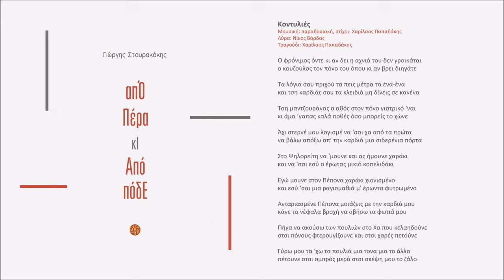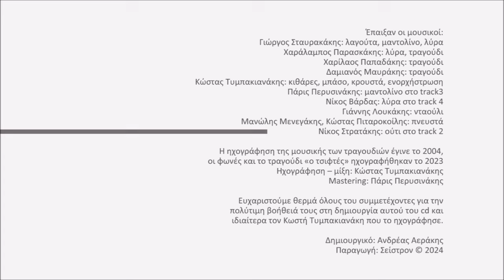Κοντυλιές - Γιώργης Σταυρακάκης - Χαρίλαος Παπαδάκης | Official audio release © 2024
Γιώργης Σταυρακάκης - απΌ Πέρα κΙ Από πόδΕ

Κοντυλιές
Μουσική: παραδοσιακή, στίχοι: Χαρίλαος Παπαδάκης
Λύρα: Νίκος Βάρδας
Τραγούδι: Χαρίλαος Παπαδάκης

Ο φρόνιμος όντε κι αν δει η αχνιά του δεν γροικάται
ο κουζούλος τον πόνο του όπου κι αν βρει διηγάτε

Τα λόγια σου πριχού τα πεις μέτρα τα ένα-ένα
και τση καρδιάς σου τα κλειδιά μη δίνεις σε κανένα

Τση μαντζουράνας ο αθός στον πόνο γιατρικό ‘ναι
κι άμα ‘γαπας καλά ποθές όσο μπορείς το χώνε

Άχι στερνέ μου λογισμέ να ‘σαι ‘χα από τα πρώτα
να βάλω απόξω απ’ την καρδιά μια σιδερένια πόρτα

Στο Ψηλορείτη να μουνε και ας ήμουνε χαράκι
και να ‘σαι εσύ ο έρωτας μικιό κοπελιδάκι

Εγώ μουνε στον Πέπονα χαράκι χιονισμένο
και εσύ ‘σαι μια ραγισμαθιά μ’ έρωντα φυτρωμένο

Ανταριασμένε Πέπονα μοιάζεις με την καρδιά μου
κάνε τα νέφαλα βροχή να σβήσω τα φωτιά μου

Πήγα να ακούσω των πουλιών στο Χα που κελαηδούνε
Στσι πόνους φτερουγίζουνε και στσι χαρές πετούνε

Γύρω μου τα ‘χω τα πουλιά μια τονα μια το άλλο
πέτουνε στσι ομπρός μερά στσι σκέψη μου το ζάλο

Έπαιξαν οι μουσικοί:
Γιώργος Σταυρακάκης: λαγούτα, μαντολίνο, λύρα
Χαράλαμπος Παρασκάκης: λύρα, τραγούδι
Χαρίλαος Παπαδάκης: τραγούδι
Δαμιανός Μαυράκης: τραγούδι
Κώστας Τυμπακιανάκης: κιθάρες, μπάσο, κρουστά, ενορχήστρωση
Πάρις Περυσινάκης: μαντολίνο στο «είχα καρδιά»
Νίκος Βάρδας: λύρα στο «κοντυλιές»
Γιάννης Λουκάκης: νταούλι
Μανώλης Μενεγάκης, Κώστας Πιταροκοίλης: πνευστά
Νίκος Στρατάκης: ούτι στο «εγώ κρασί δεν έπινα»

Η ηχογράφηση της μουσικής των τραγουδιών έγινε το 2004, οι φωνές και το τραγούδι «ο τσιφτές» ηχογραφήθηκαν το 2023
Ηχογράφηση – μίξη: Κώστας Τυμπακιανάκης

Ευχαριστούμε θερμά όλους του συμμετέχοντες για την πολύτιμη βοήθειά τους στη δημιουργία αυτού του cd και ιδιαίτερα τον Κωστή Τυμπακιανάκη που το ηχογράφησε.